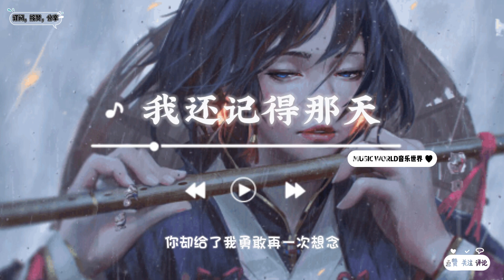MUSIC WORLD 音乐世界-- 我还记得那天【動態歌詞】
❤️谢谢你的支持❤️
请大家分享给你的家人朋友一起来听哦❤️
一起到1000订阅❤️